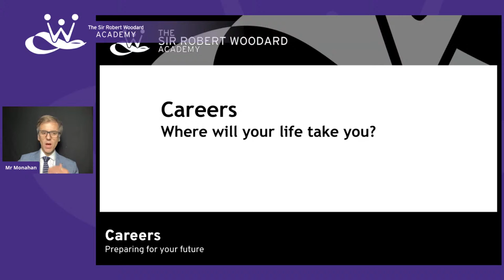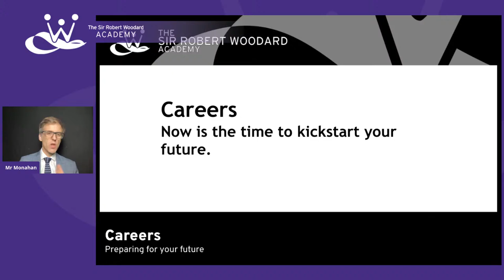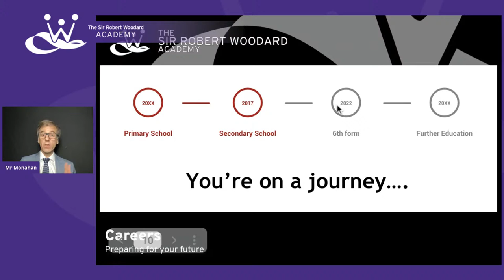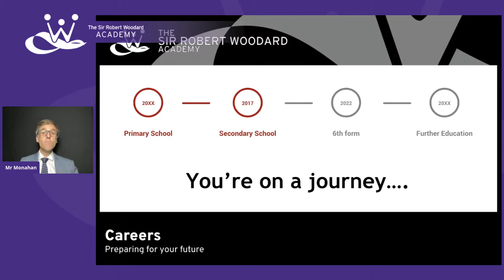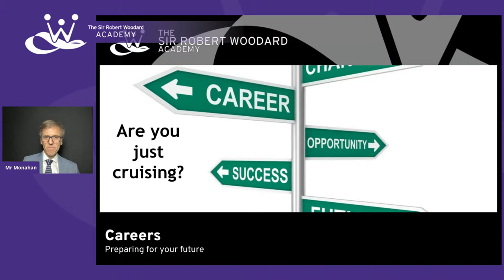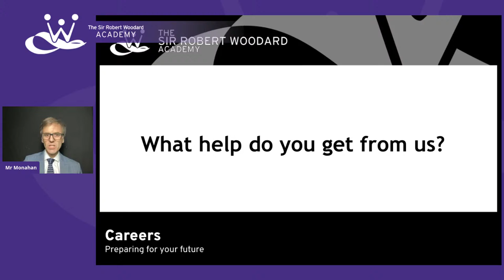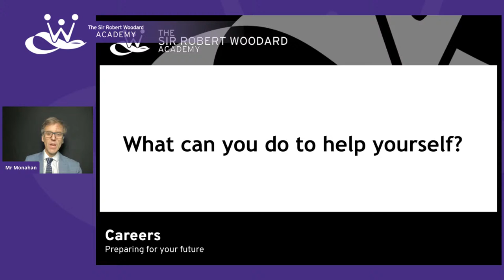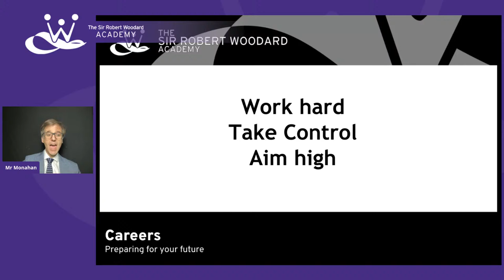Careers Assembly - Year 9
What's coming up for careers in Year 9